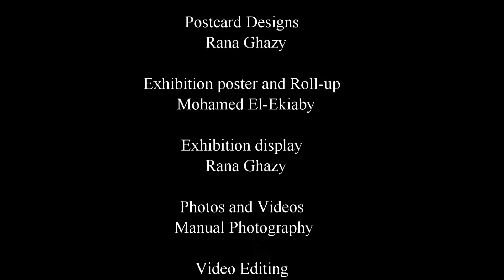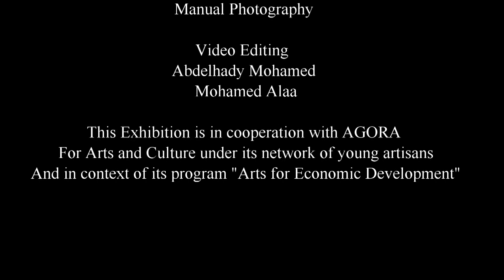HELENESTEYA Exhibition by Rana Ghazy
HELENESTEYA

Artist Rana Ghazy is presenting her second solo exhibition "HELENESTEYA" in cooperation with AGORA Arts and Culture during the period from 13 to 24 December 2012 in Alexandria Atelier. The exhibition is in context of AGORA's artistic season "HISTORIA". HISTORIA is a Greek word meaning inquiry, knowledge acquired by investigation. It also means the discovery, collection, organization, and presentation of information about past events.
HELENESTEYA is the first step in Rana's attempt of documenting the historical epochs through jewellery. The word HELENESTEYA comes from the word "Hellenic"; Alexandria was established as Egypt's capital during the Hellenistic period (332 BCE-30 BCE), which encompassed the Ptolemaic Dynasty in Egypt. Following Helenesteya, Rana will present the preceding historical epochs such the Roman, the Islamic, and the Ottoman influences. Her presentations and designs demonstrate the modernism of each epoch; modern jewellery inspired by history.

Opening: 13 December 2012, 7:00 pm, Alexandria Atelier
The Exhibition continues until 24 December

هـيـليـنـيـستـيـا

تقدم الفنانة رنا غازي معرضها الثاني "هيلينيستيا" بالتعاون مع مركز أجــورا للفنون والثقافة في الفترة من 12 إلى 24 ديسمبر 2012 بأتيلييه إسكندرية. المعرض في إطار موسم أجــورا الفني "هيستوريا". هيستوريا هي كلمة يونانية تعني البحث والمعرفة والتحقيق. التي حصل عليها التحقيق. وتعني أيضا اكتشاف وجمع وتنظيم وعرض معلومات عن الأحداث الماضية.
هيلينيستيا هو الخطوة الأولى التي سوف تقوم بها رنا غازي لتوثيق الحُقب التاريخية من خلال عمل الحُلي. كلمة هيلينيستيا  تأتي من كلمة "الهيلينية"؛ تأسست الإسكندرية عاصمة لمصر خلال الفترة الهلنستية (332 قبل الميلاد-30 قبل الميلاد)، والتي تضم سلالة البطالمة في مصر. بعد هيلينيستيا، سوف تقدم رنا الحقب التاريخية السابقة مثل الرومانية والإسلامية، العثمانية. العروض والتصاميم تُظهر حداثة كل عصر؛ المجوهرات الحديثة المستوحاة من التاريخ.

افتتاح: 13 ديسمبر 2012، 7:00 م، أتيليه الإسكندرية
يستمر المعرض حتى 24 ديسمبر